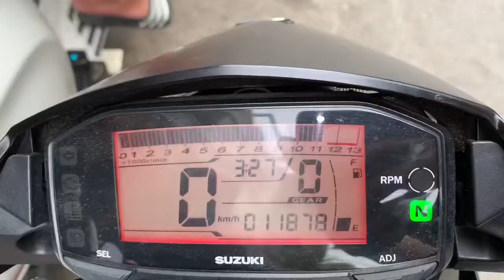Suzuki Satria 150i (Raider) lên ECU Độ Aracer Rc Mini 5 Họng Xăng YCS Mobin Sườn Takegawa tại TBK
Suzuki Satria 150i (Raider) lên ECU Độ Aracer Rc Mini 5 Họng Xăng YCS Mobin Sườn Takegawa giúp xe mở hết tua máy nhẹ xe chạy bốc hơn xe zin rất nhiều tại TBK Racing Team 147 Tân Khai P4 Q11 Bảo Hello 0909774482